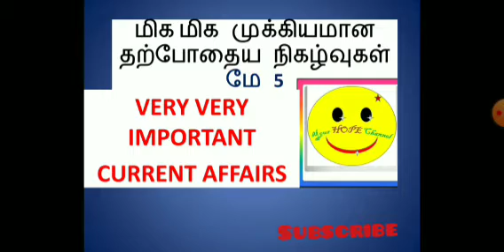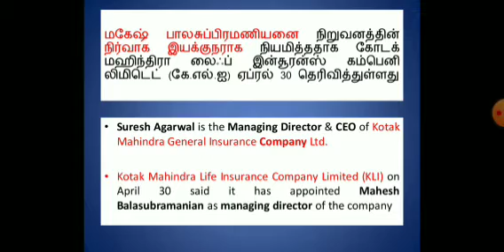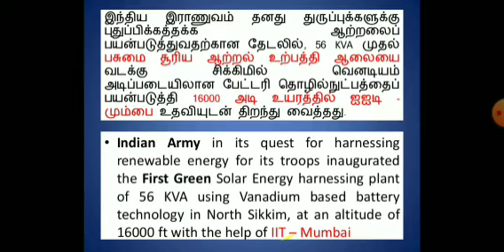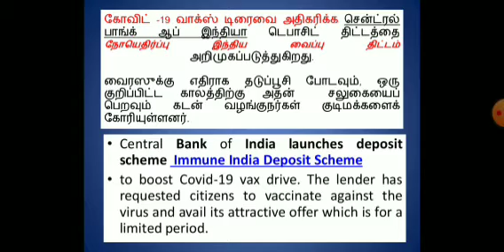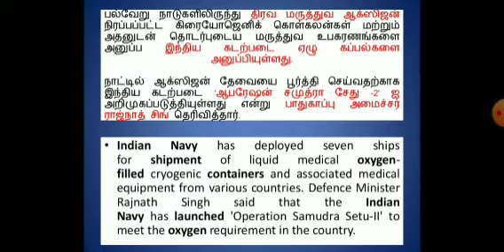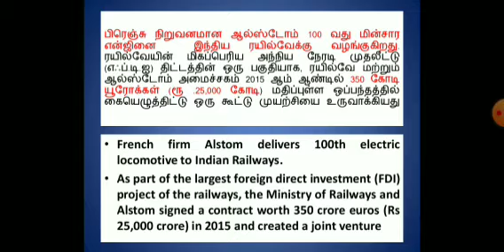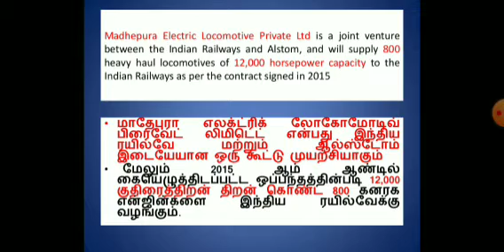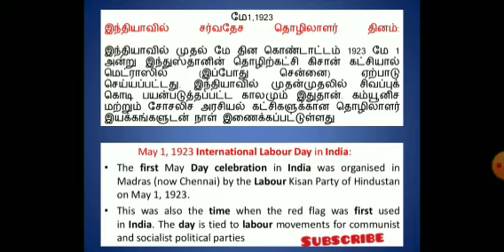Today Current Affairs in Tamil & English|May 5 | General Knowledge for SSC/RRB/TNPSC/UPSC/Bank Exams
Current Affairs 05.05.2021 | General Knowledge for SSC/RRB/TNPSC/UPSC/Bank Exams are discussed in this video